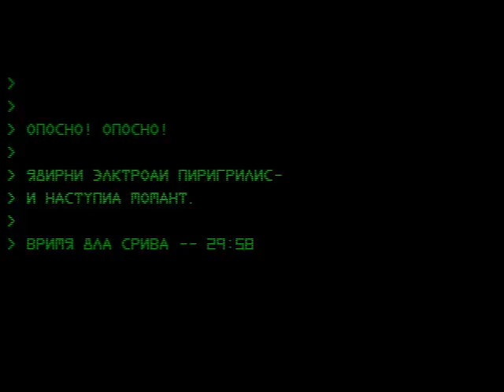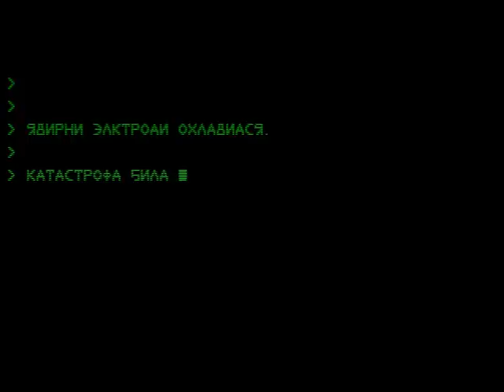Let's Pwn! C&C Red Alert Soviet Mission 7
Pwnthrough of the Soviet missions of C&C Red Alert on hard difficulty, complete with cut scenes.